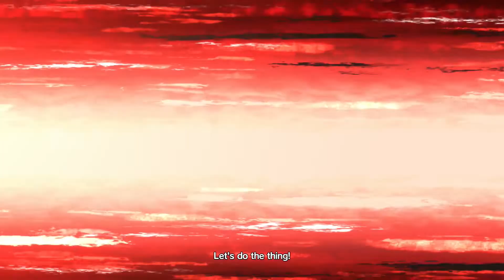Kill La Kill - IF - Ryuko Matoi (Dual Wield) vs. Ragyo Kiryuin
Thanks to PQube Limited for the game.

Kill la Kill - IF (PS4) Gameplay
Difficulty: Three-Star
Voice Language: Japanese
No Commentary